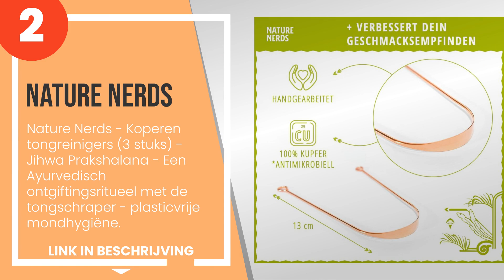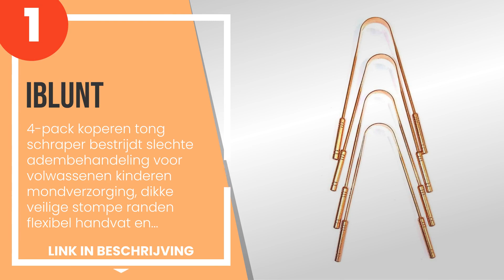De 5 beste tongreinigers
1) IBLUNT - 4-pack koperen t... »
2) Nature Nerds - Koperen to... »
3) JUIDINTO 2 stuks tongschr... »
4) Koperen Tongschraper | Va... »
5) New Living - 100% koperen... »

✋ Hier de 5 beste tongreinigers, op de markt verkrijgbaar.

-- Tijdindicatoren (Tijdstempels) --

00:00 - Intro
00:08 - 5) New Living - 100% koperen tongschraper met Hessische zakje, Eco mondgezondheid h...
00:46 - 4) Koperen Tongschraper | Van Nature Antibacterieel | Tegen Orale Aandoeningen | To...
01:21 - 3) JUIDINTO 2 stuks tongschraper kit, medische kwaliteit roestvrijstalen tongreinig...
01:48 - 2) Nature Nerds - Koperen tongreinigers (3 stuks) - Jihwa Prakshalana - Een Ayurved...
02:28 - 1) IBLUNT - 4-pack koperen tong schraper bestrijdt slechte adembehandeling voor vol...